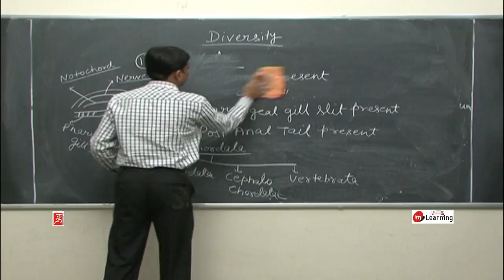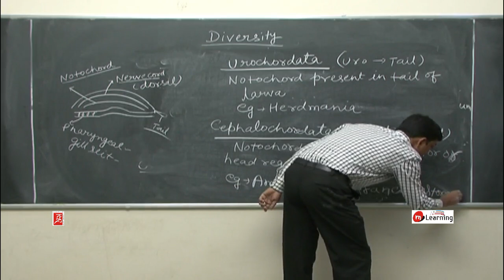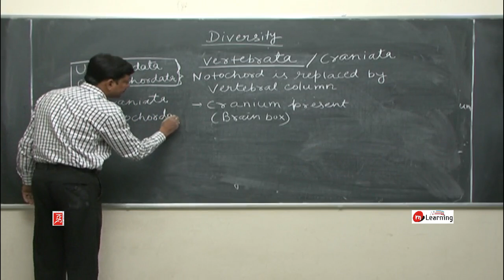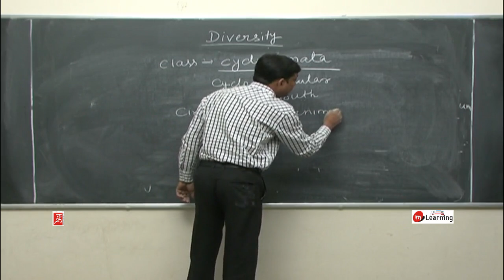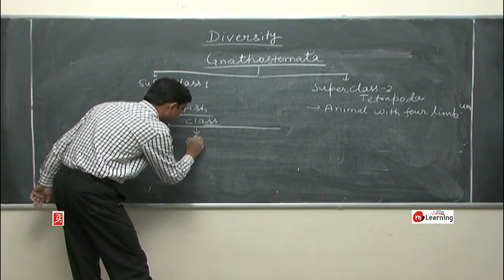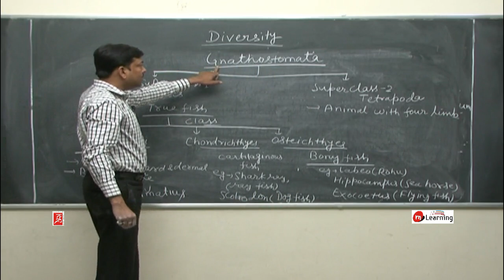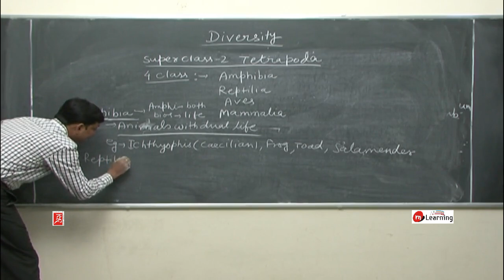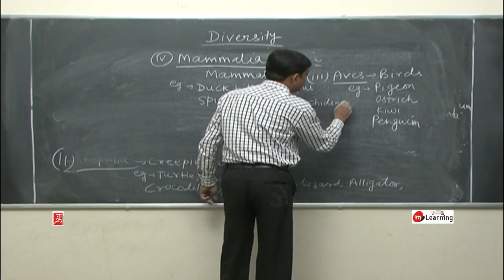DIVERSITY: CHORDATE - 04 For Class 11th and BHU